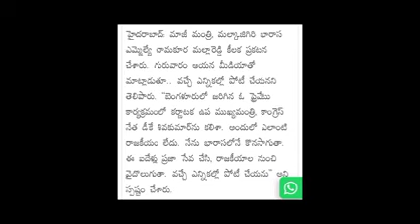రాజకీయ సన్యాసం తీసుకున్న మాజీ మంత్రి మల్లారెడ్డి//